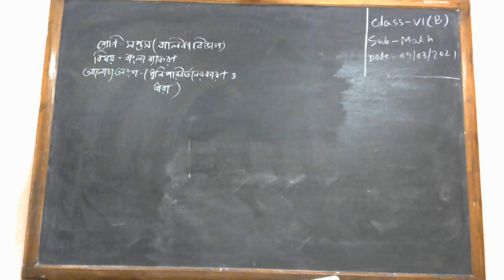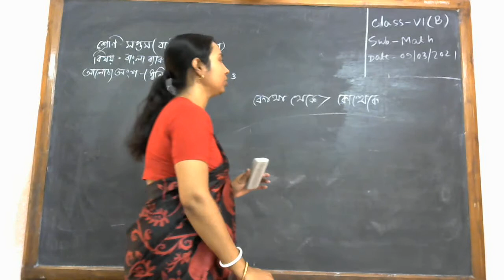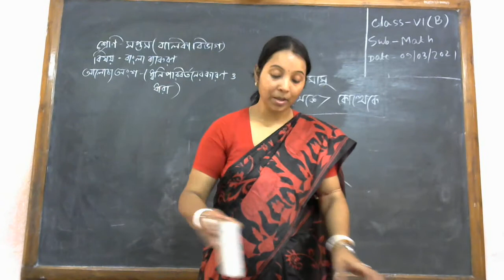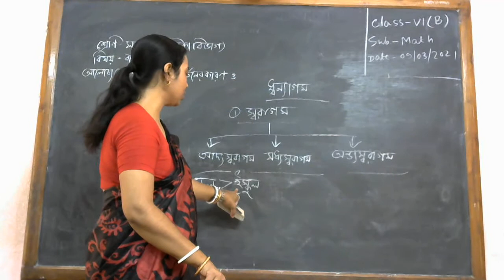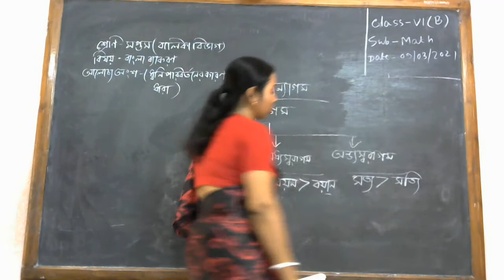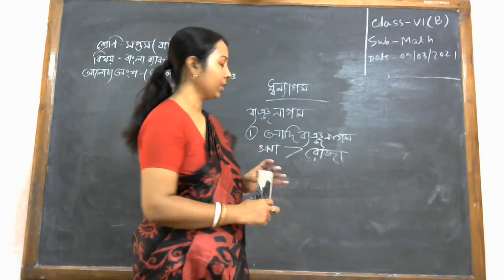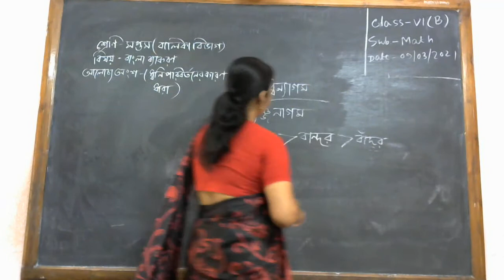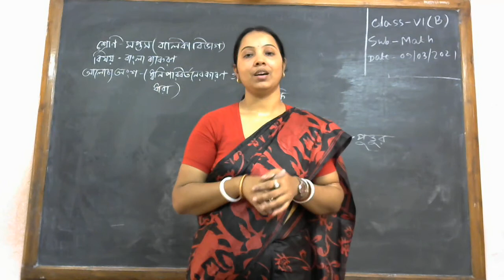সপ্তম শ্রেণি /বাংলা